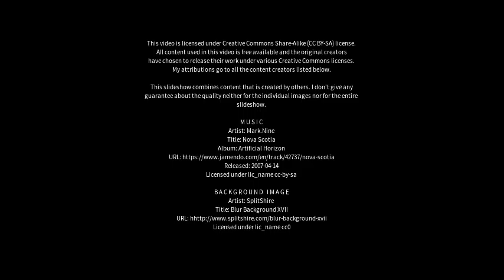Best places to visit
Best places to visit - Miltalie (Australia) Best places to visit - Slideshows from all over the world - City trips, nature pictures, etc.